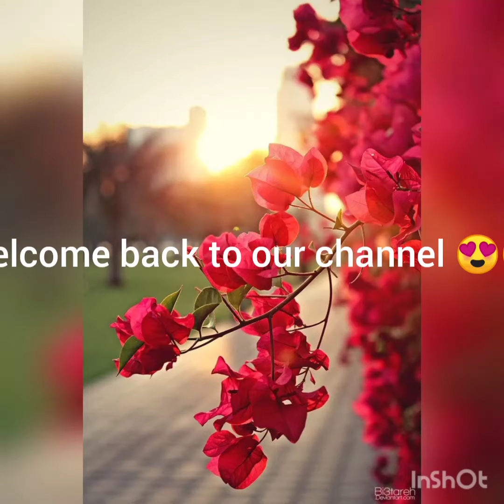Kuch mittha ho jaye instant 😋😋